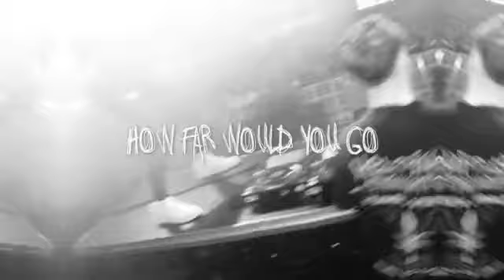Niklas Dee - Around The World (feat. René Miller) (HBz Remix)